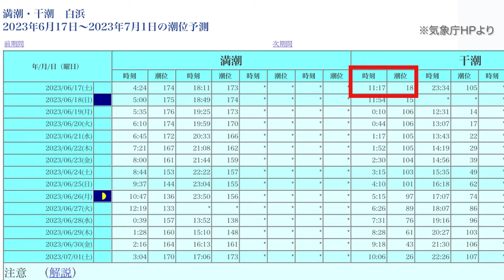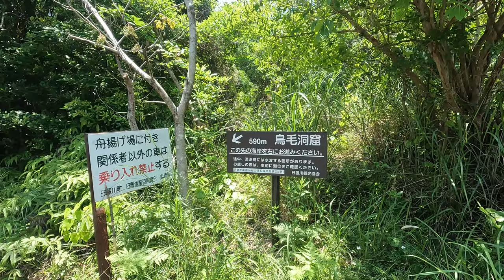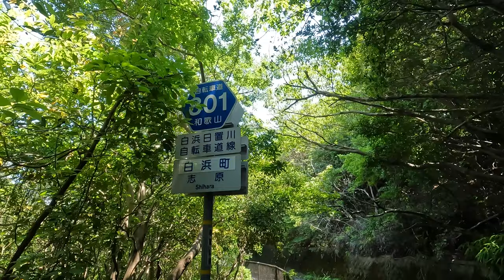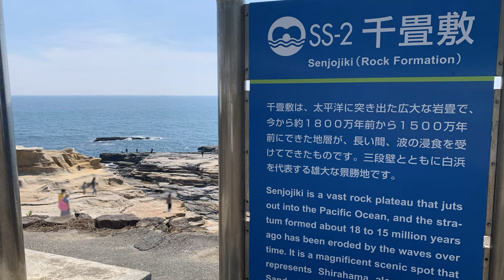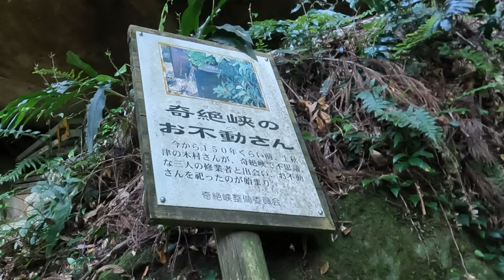【和歌山ドライブ】気分は探検家♪秘密の洞窟から太平洋を眺める！干潮にしか行けない "鳥毛洞窟" | 千畳敷 | 奇絶峡【vlog】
今回は和歌山ドライブ♪
干潮のときにしか行けない鳥毛洞窟
岩場を歩いて辿り着いた洞窟から眺める太平洋は絶景です！

※動画内および概要欄の内容は訪問時の情報になります。変更になっている場合がありますので電話・HP等でご確認ください。